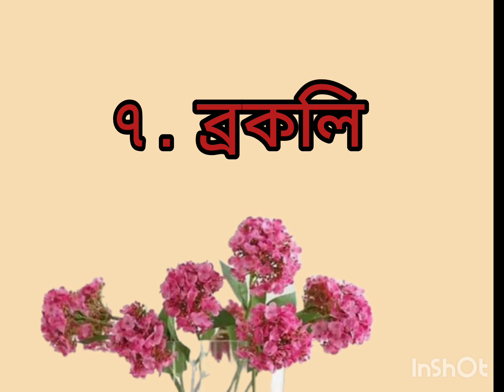হেলদি স্কীনের জন্য ১৪ টি খাবার|ডায়েট|ফুড|14 foods for healthy skin|food|best food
14 healthy foods for healthy skin